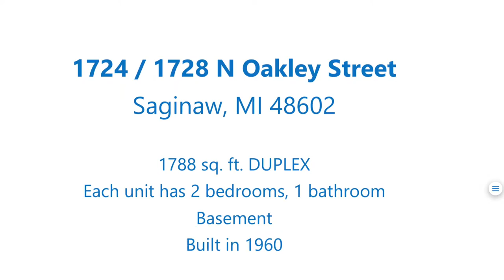1724-1728 N Oakley St., Saginaw, MI 48602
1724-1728 N Oakley St., Saginaw, MI 48602 - DUPLEX for sale in Saginaw, Michigan